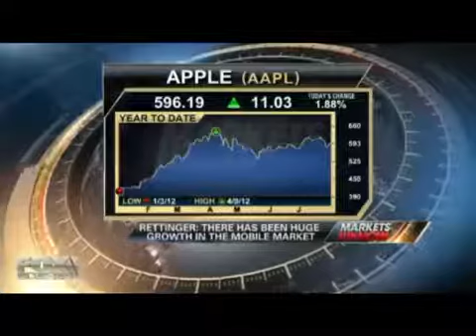Jon on FOX Business Apple vs Samsung